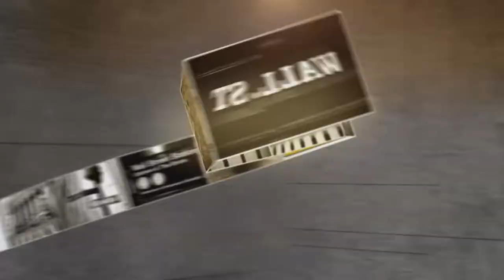Ventas CEO: Pivot to Growth | Mad Money | CNBC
After a tough end to the year, many investors circled back to the REITs. But with the bulls back in action, has all the money been made? Jim Cramer sits down with the CEO of Ventas to find out what's ahead.